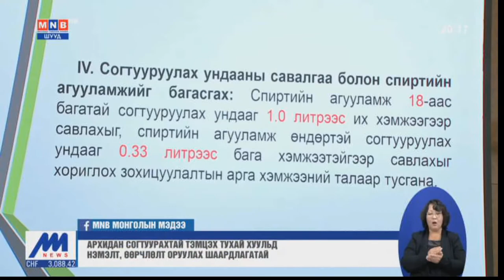Архидан согтуурахтай тэмцэх тухай хуульд нэмэлт, өөрчлөлт оруулах тухай хэлэлцүүлэг боллоо